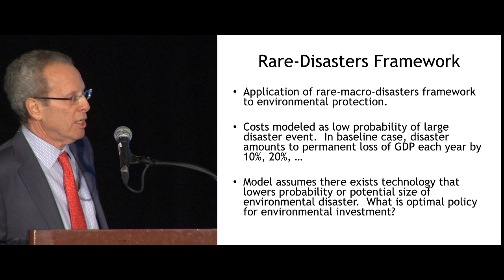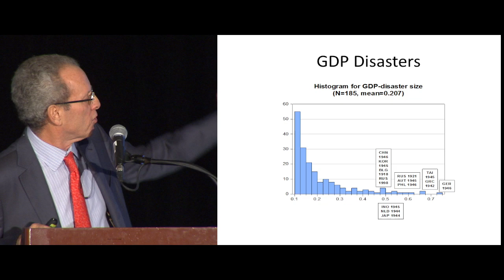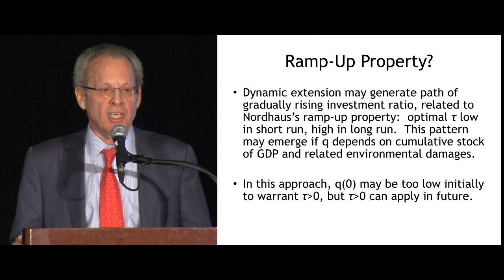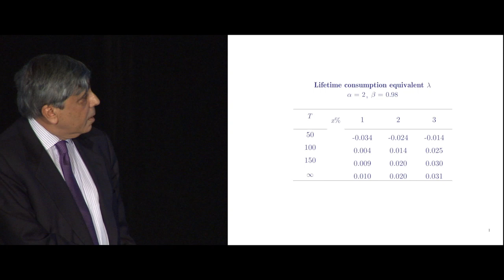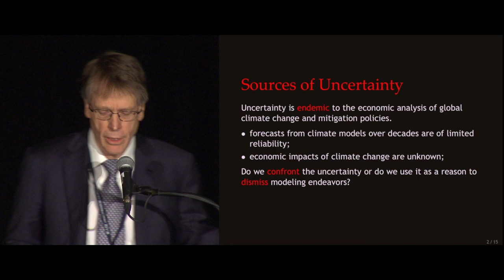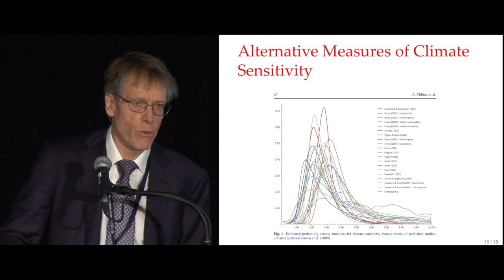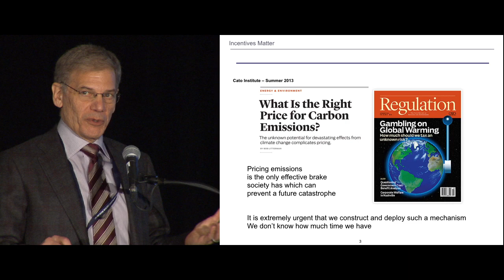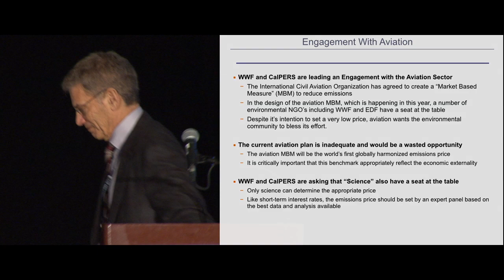2015 AFA Meeting: Finance and Climate Risk